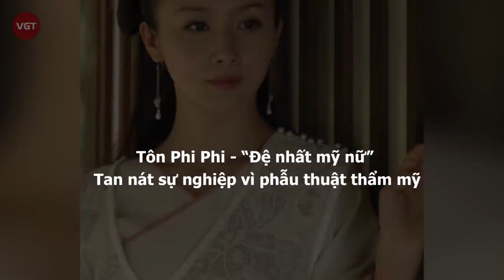Tôn Phi Phi - “Đệ nhất mỹ nữ” tan nát sự nghiệp vì phẫu thuật thẩm mỹ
Sở hữu thân hình mảnh mai, khuôn mặt thanh cao, nét cười thanh tú, lại có cho riêng mình khí chất cổ điển đầy cuốn hút do học múa từ nhỏ, Tôn Phi Phi từng là cái tên được nhiều đạo diễn phim cổ trang săn đón.
Từ năm 2010, sự nghiệp của Tôn Phi Phi mặc dù vẫn được đóng chính trong nhiều bộ phim cổ trang nhưng chị không còn tạo dấu ấn tên tuổi của chị cũng dần chững lại vì một phần vì kịch bản phim không có nội dung xuất sắc như trước và một phần quan trọng khác là do Tôn Phi Phi ngày càng xuống sắc vì di chứng phẫu thuật thẩm mỹ.